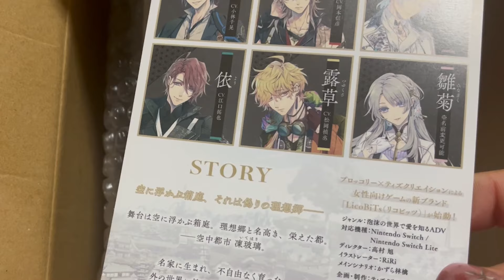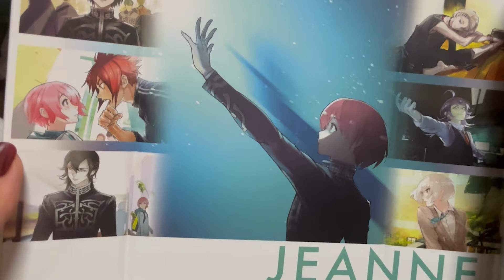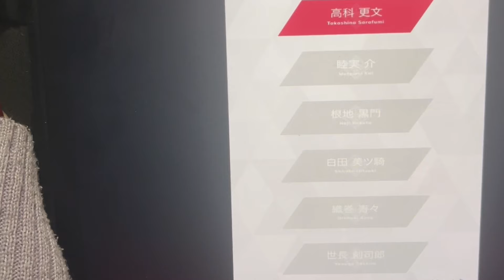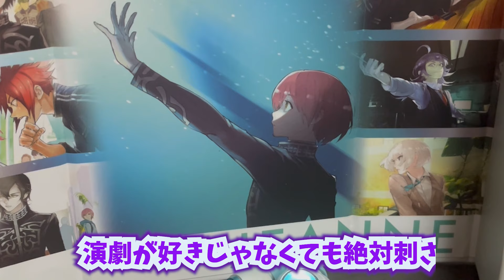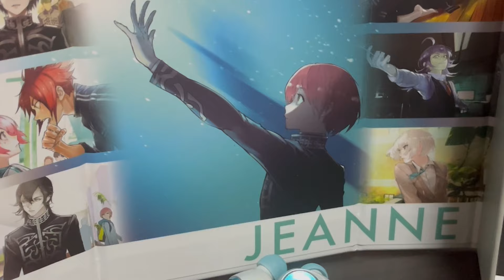【ジャックジャンヌ】ワイヤレスイヤホン開封の儀【実写】【低音女子】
乙女ゲーを中心にゲーム実況していますいばらですᕙ( ˙꒳​˙  )ᕗ

©Sui Ishida／BROCCOLI

°˖✧いばらのSNS°˖✧˖°
❀X ▷▶︎▷▶︎@ibaragame